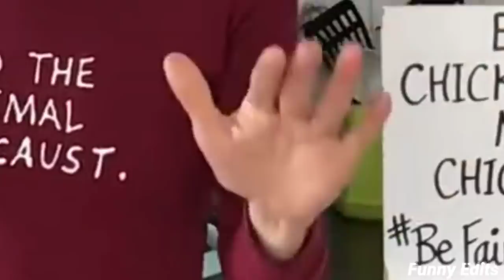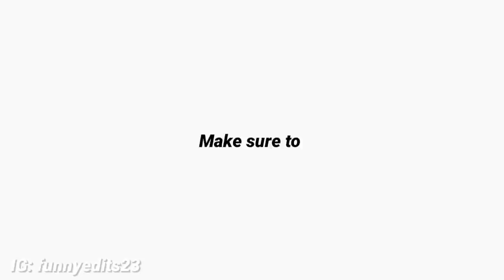That Vegan Teacher needs to go to school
I make weird edits and I hope you will enjoy them! Any suggestions, feel free to let me know!